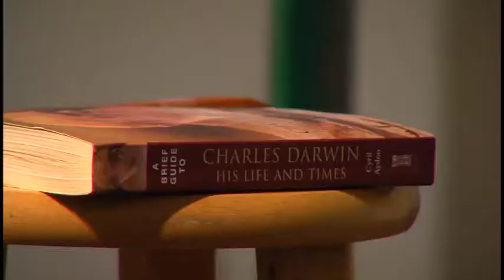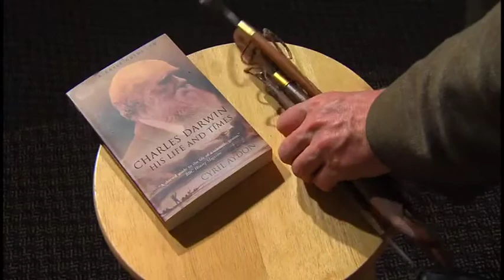Darwin Lecture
2012 1st Qtr West General Station
HM Jared Hargrave KSL Darwin Lecture